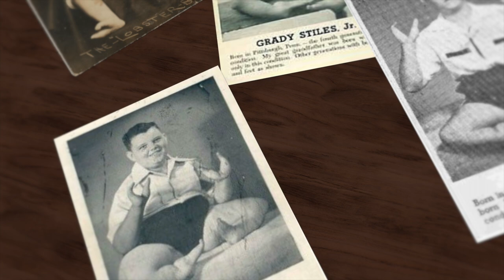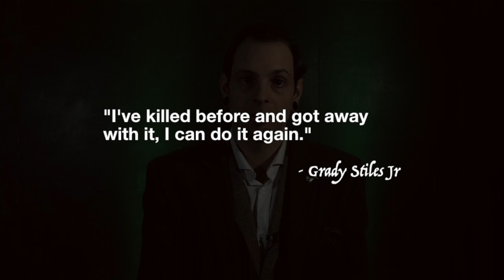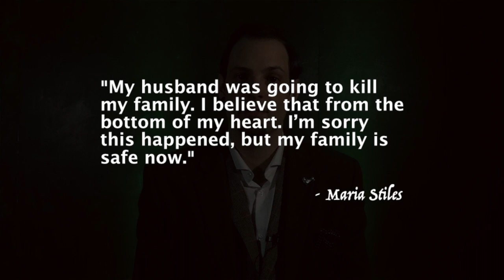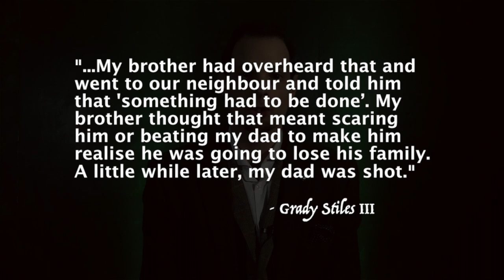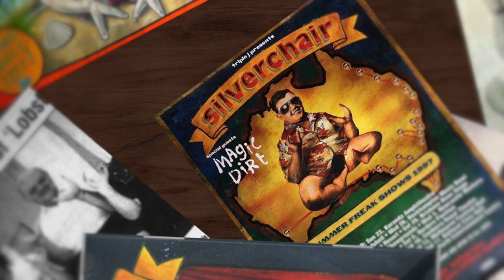The Gripping Tale of Grady Stiles Jr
Grady Stiles Jr, was born in Pittsburgh on 18th July 1937. Like his father before him he was born with a birth defect called ectrodactyly, a condition commonly known as ‘Lobster Claw Syndrome’.

On 29th November 1992 Stiles was shot in the back of the head by a fellow carnival worker, Chris Wyant. Wyant ended up being sentenced to jail along with Chris Wyant's wife and step-son for murder.